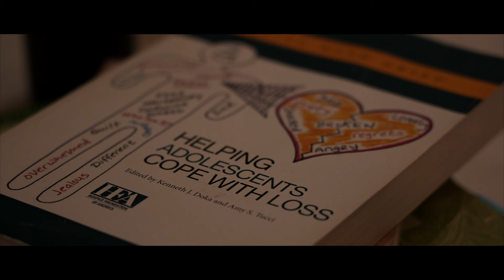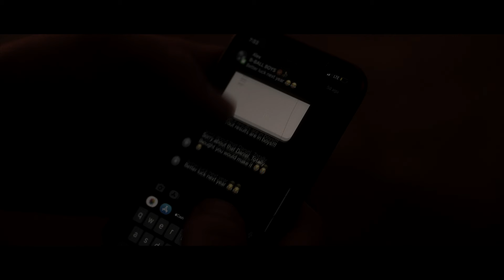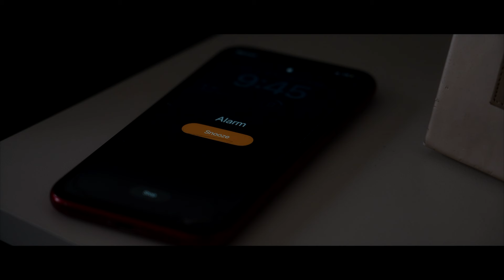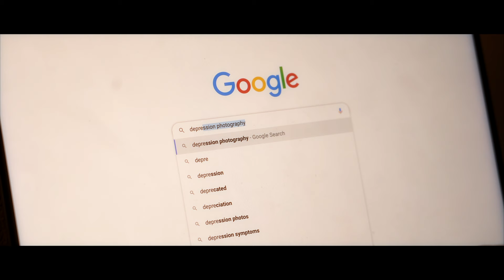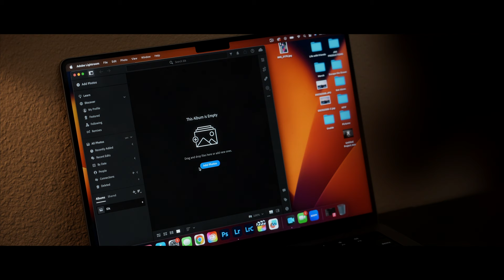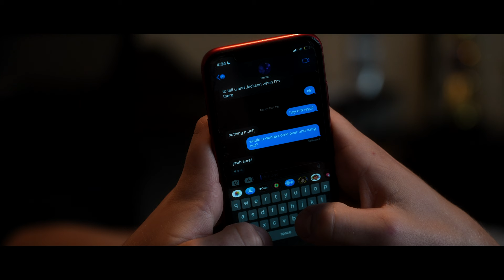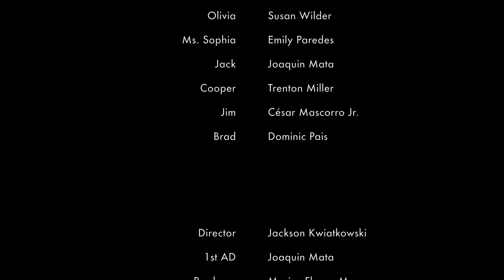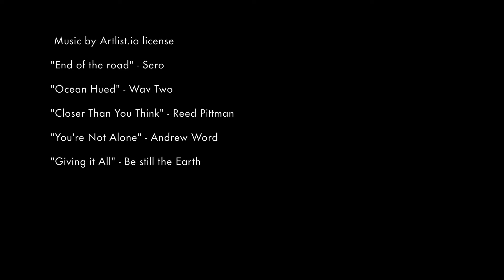Escape the Ocean | Official Film | JDK PRODUCTIONS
"A teen boy fighting through life trauma. As he fights through depression he finds a love for photography and a girl that won’t let him backdown to life's dark side."

This film is a story about depression (Mental Health), it is very personal to me because it is my story! Using my camera lens to share my story with others is a true blessing. Writing and directing this film has given me the opportunity to meet so many amazing people who believed in this film. My advice to others is to pick up a camera and tell your story, write films, direct them, let your passion and drive guide you.k

Daniel: William Bain
Emma: Grace Frazier
Olivia: Susan Wilder
Ms. Sophia: Emily Paredes
Jack: Joaquin Mata
Cooper: Trent Miller
Jim: Cesar Mascorro Jr.
Brad: Dominic Pais

Writer/Producer/Director: Jackson D. Kwiatkowski
1st AD: Joaquin Mata
Producer: Marisa Flores- Mascorro
Co Producer: Cesar Mascorro Jr.
PA: Emily Paredes
Day 1 team: Jacob Chapa
Day 1 team: Jose Enriquez
DP: Jackson D. Kwiatkowski
Boom Mic Op: Jacob Chapa

This film is dedicated to Horacio Flores Jr. (My Grandpa). This film is also dedicated to anyone who has lost their battle with Mental Illness.

2 Corinthians 12:9-"My grace is all you need, for my power is the greatest when you are weak."

Thank you. Love yall.